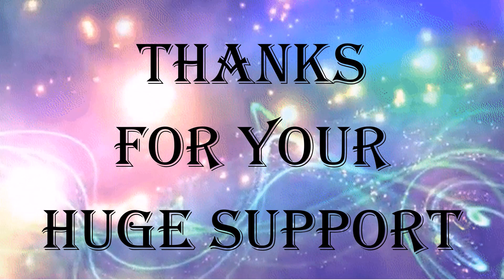Bloopers🤣😂| New year 2021 | My youtube journey💕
Wishing you and your family a safe, healthy, and prosperous new year!
Thank you for supporting my channel! Keep Supporting Mamma's Blog 🤱🏻